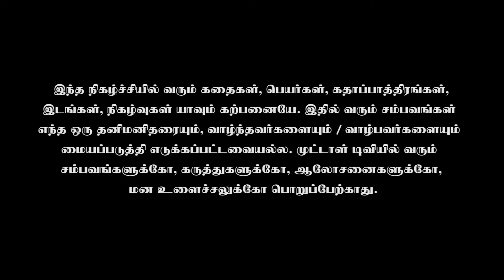Episode 8 | Sindhika Vaikum Seat Belt | சிந்திக்க வைக்கும் சீட்பெல்ட் | Road-Safety | Muttaal TV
"Road Accidents, in fact, are the leading cause of deaths in the country. According to the ministry of road transport and highway, in 2016, 1.5 lakh people died in road accidents. A total of 5.638 people died in 2016 due to non-usage of seat belts.”
                                                                               -Times of India 2018
In this video:
Thangam's brother - Maruthu - Sampath
Maruthu's Assistant - Ravichandran
Salesman - Mohan
Beginning Song: Naan Oru Mutalunga
This video/content/story or any portion (except the background music, beginning, and end song) thereof may not be reproduced or used in any manner whatsoever without the express written permission of Muttaal TV.